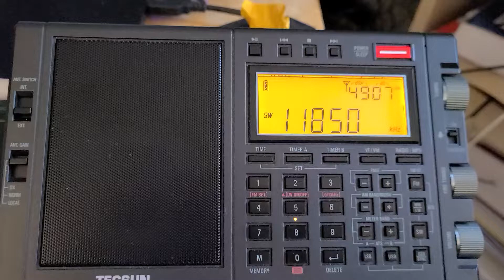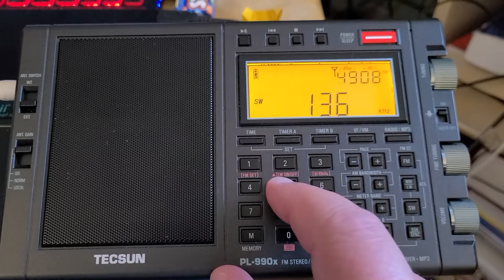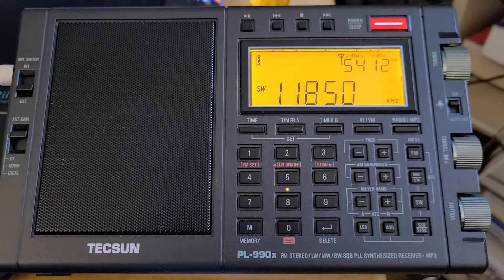Tecsun PL-990x receiving Radio Romania 11850 and 13650 kHz Shortwave at 2030 UT W6LVP loop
Signal is getting weaker as we move closer to the Winter schedules